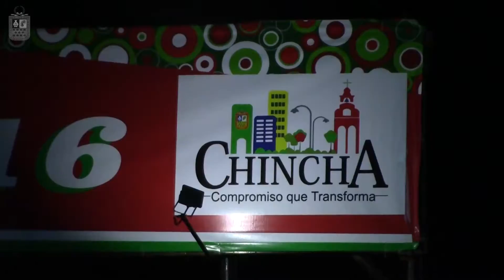Inauguración Feria Navideña 2016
La Municipalidad Provincial de Chincha, inauguró la Gran Feria Navideña 2016, en la Explanada del Ex Estadio Félix Castillo Tardío.
De esta manera se busca ordenar a los comerciantes en esta fechas de fiesta; brindándoles, además, seguridad tanto a los que expenden sus productos y a sus consumidores.